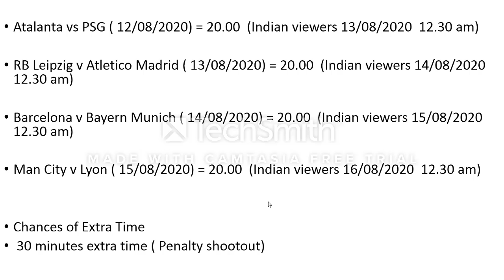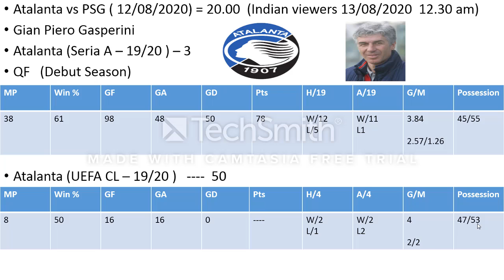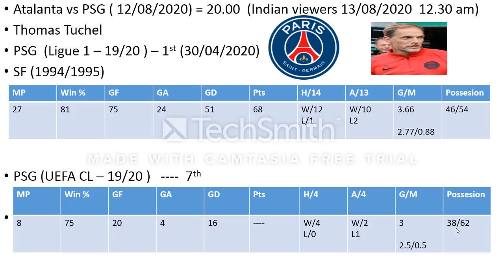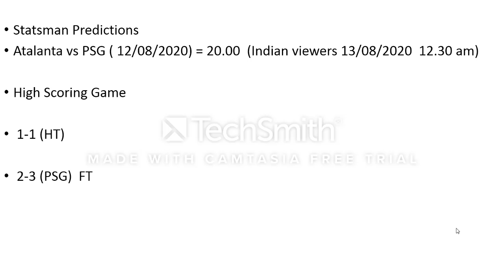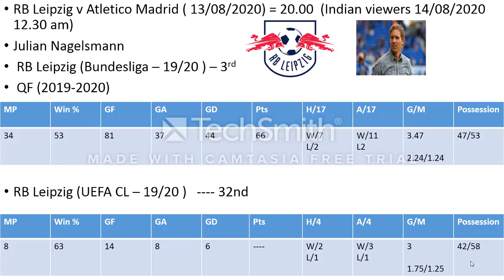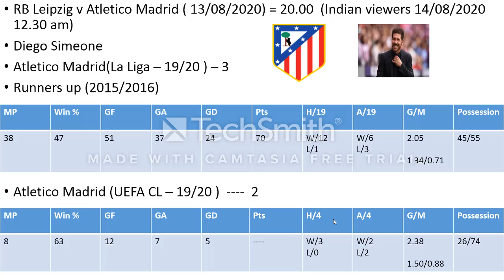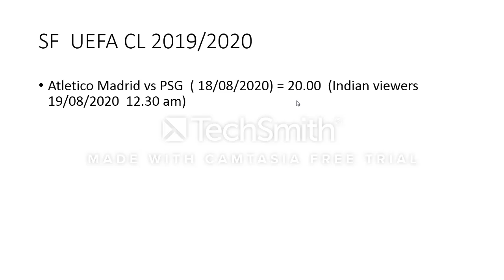UEFA CHAMPIONS LEAGUE QUATER FINAL(2019/2020) PREDICTIONS BY STATSMAN (Stats Don't Lie)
UEFA CHAMPIONS LEAGUE QUATER FINAL(2019/2020) PREDICTIONS BY STATSMAN
Statsman is predicting
 Atalanta vs PSG ( 12/08/2020) = 20.00 (U.K)
 (Indian viewers 13/08/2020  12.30 am)
RB Leipzig v Atletico Madrid ( 13/08/2020) = 20.00  (U.K)
(Indian viewers 14/08/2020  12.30 am)

STATSMAN is smart enough to know that football is too unpredictable to be governed by statistics.
But is better to know  your stats.
More information = More Power